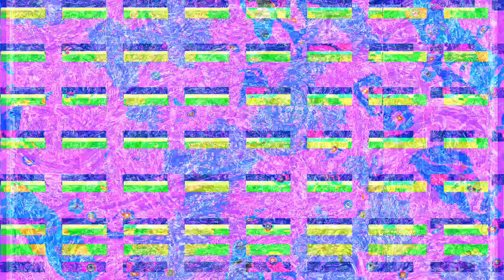[EPILEPSY WARNING] Movie 23 03 07 18h22m43s